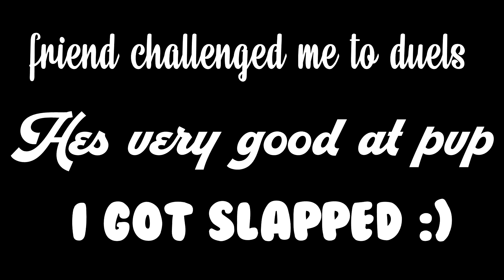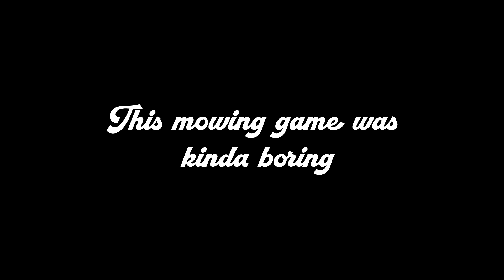Minecraft but my friend is destroying me in everything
why enzo why